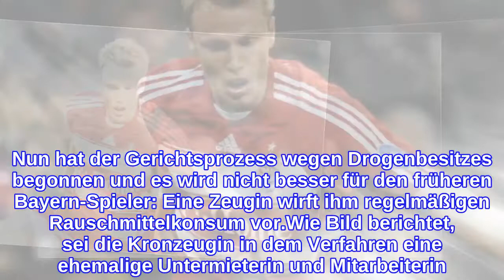Koks-Prozess: Ex-Bayern-Star Christian Lell heftig belastet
Jetzt kommt Christian Lell (33) richtig in Bedrängnis. Vor anderthalb Jahren stand der Ex-Fußballer wegen eines Streits mit einer ehemaligen Mieterin vor Gericht. In der Verhandlung wurde eine Untersuchung seiner Villa außerhalb Münchens angeordnet, bei der im März 2017 mehr als 0,5 Gramm Kokain-Gemisch gefunden wurden. Nun hat der Gerichtsprozess wegen Drogenbesitzes begonnen und es wird nicht besser für den früheren Bayern-Spieler: Eine Zeugin wirft ihm regelmäßigen Rauschmittelkonsum vor.Wie Bild berichtet, sei die Kronzeugin in dem Verfahren eine ehemalige Untermieterin und Mitarbeiterin. Sie habe sich um die Vermietung der Immobilien des 33-Jährigen gekümmert. In dieser Zeit sei ihr aufgefallen, dass sich der Kicker zunehmend auffällig verhalten habe. "Unter Drogen drehte er völlig durch", behauptete sie. Sie selbst habe zweimal mit dem Blondschopf zusammen Kokain konsumiert und sei sich wegen "Reste(n) auf dem Schreibtisch" sicher, dass er das Rauschmittel öfters geschnupft habe. Das habe sie zwar nicht gesehen, dafür aber eine Dealerin, die Christian eine Alukugel mit Drogen gebracht haben soll.Der Anwalt des einstigen Bundesligaspielers zweifelt die Glaubwürdigkeit der Zeugin stark an. Bei einer Haaranalyse des Beschuldigten konnte zwar ein Konsum nachgewiesen werden, allerdings kein regelmäßiger. Der Richter schlug vor, die Vorwürfe teilweise fallen zu lassen, unter anderem die Anschuldigung des Drogenbesitzes. Ein Ergebnis der Verhandlung wird im August erwartet.Tipps für Promiflash?